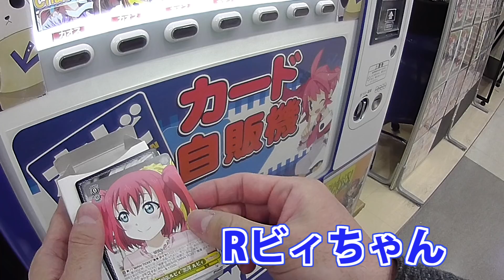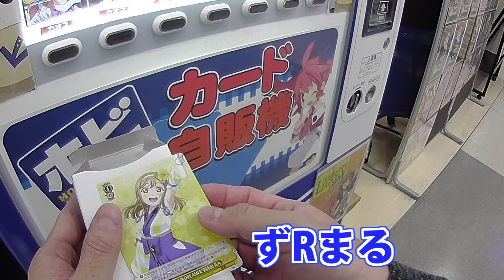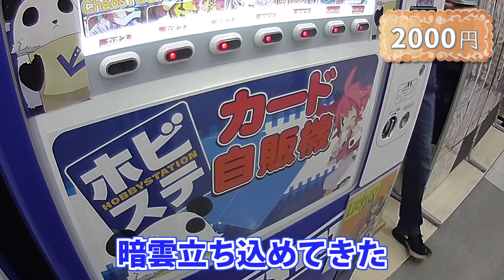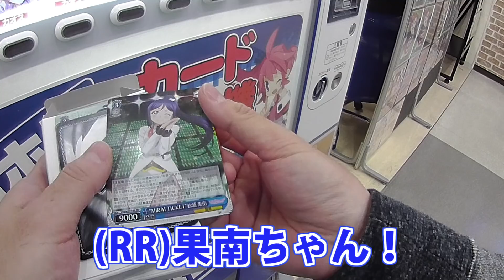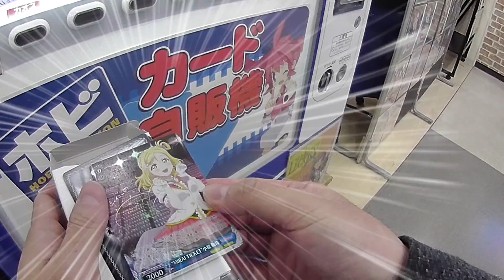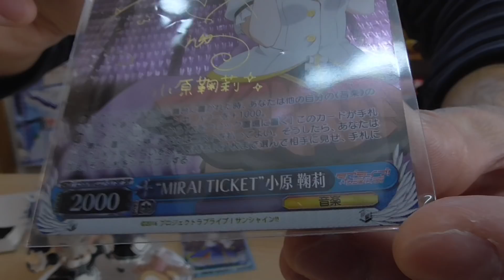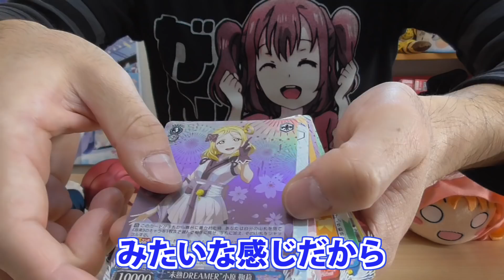サインカードあり！ラブライブ！サンシャイン!! ヴァイス自販機ガチャやってみた！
前回、真姫ちゃん限定で結構いい引きをしたこちらのガチャ自販機。
ラブライブ！サンシャイン!!Verに変わっていたので、また挑戦してみましたよ！
今回は、梨子ちゃん、果南ちゃん、鞠莉ちゃん、千歌ちゃんのサインカードが当たりのようです。是非、梨子ちゃんををを！